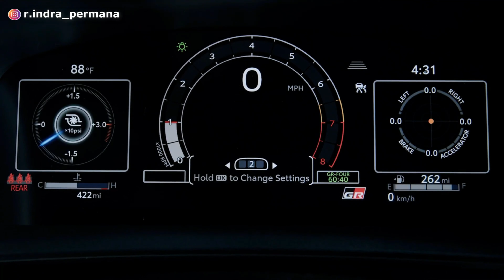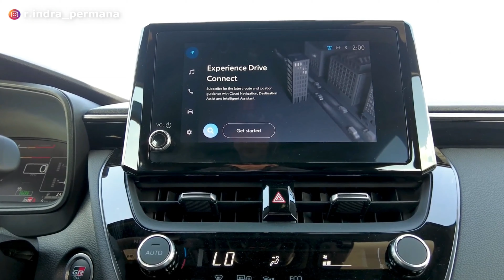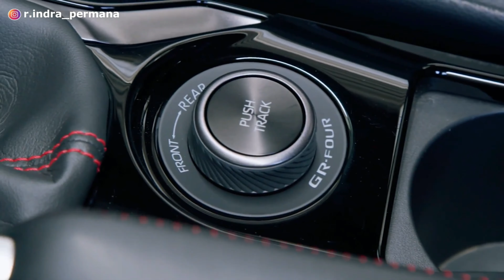TOYOTA LUNCURKAN MOBIL BARU BUAS Pada GIIAS 2023! Harganya 10X BRIO❗️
Toyota akan merilis mobil terbarunya di Indonesia dengan mesin yang sangat buas dan bertenaga. Adapun  mobil baru Toyota tersebut adalah Toyota GR Corolla.

Lalu kapankah Toyota GR Corolla akan masuk dan diluncurkan di Indonesia?
Berapa dengan harga Toyota GR Corolla?
Bagaimana model desain eksterior, interior, fitur, mesin dan performa Toyota GR Corolla?
Bagaimana spesifikasi lengkap Toyota GR Corolla?
Apa kelebihan dan kekurangan Toyota GR Corolla? Apa bedanya Antara Toyota GR Corolla dengan Toyota Corolla Regular?

Terima kasih.
Selamat menonton!

Segmen:
00:00 Intro
01:24 Toyota GR Corolla - Desain
02:04 Toyota GR Corolla - Keistimewaan Spesifikasi
03:24 Toyota GR Corolla - Interior
04:24 Toyota GR Corolla - Performa
05:00 Toyota GR Corolla - Sistem Penggerak
05:56 Toyota GR Corolla - Harga